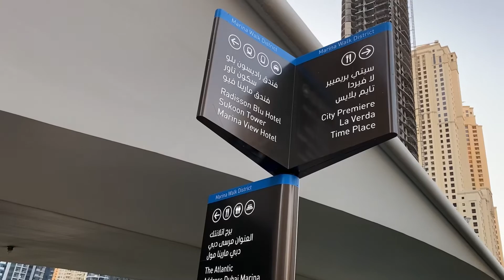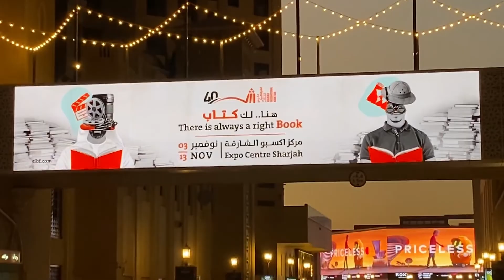Dubai Marina and Persian Gulf | Дубай Марина и Персидский залив